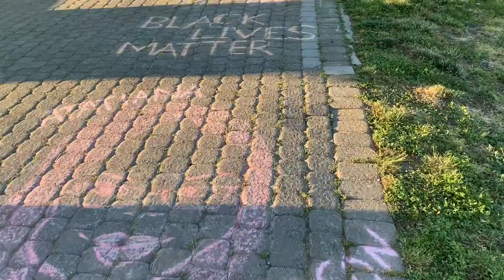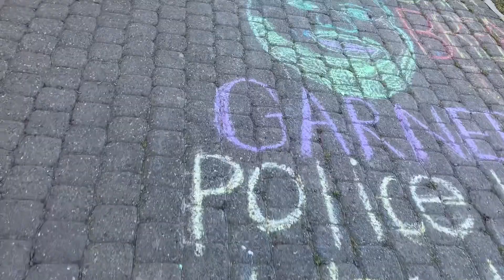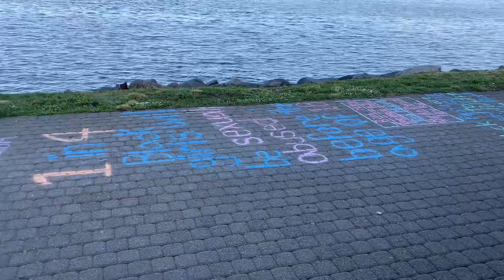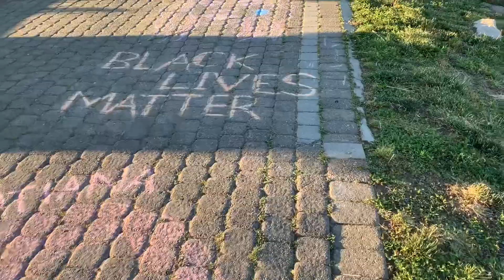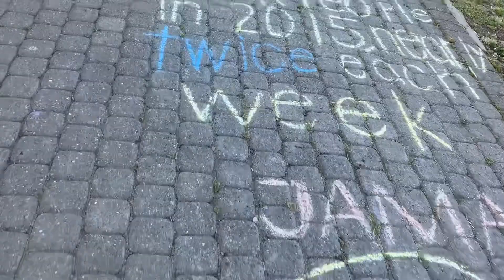Las mejores y magníficas y visita Edgewater NJ